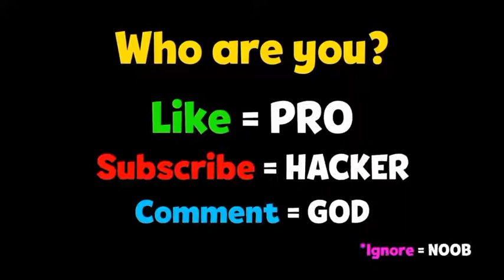NOOB vs PRO vs HACKER l Stick War: Legacy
Stick War: Legacy Mod Apk, Unlimited Resources, Funny Animation Top Free Mobile Best Games on iOS iPhone / Android 2020 Video.

Hey, i'm MuSe. Your Future Favourite Gaming Channel on YouTube!  I Upload daily walkthrough gameplay funny & best moments games videos compilation (NOOB vs PRO vs HACKER). You can fund a lot of videos all in 1020, 720, 60fps HD Quality of the most popular mobile best games and top games on iphone (iOS / Android) 2020. Best android, iphone games strategy, puzzle, action, adventure, board, card, casino simulation or even finance, sport, music, role playing, trivia and many more.

13 +